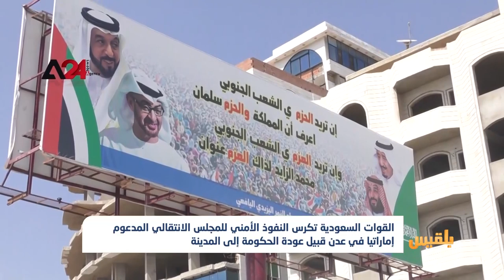القوات السعودية تكرس النفوذ الأمني للمجلس الانتقالي في عدن قبيل عودة الحكومة | تقرير: ياسين التميمي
قال مصدر في رئاسة الوزراء إن الحكومة جاهزة للعودة إلى العاصمة المؤقتة عدن لأول مرة منذ سيطرة المجلس الانتقالي المدعوم إماراتيا على المدينة.
وأكد المصدر لقناة بلقيس أن رئيس الوزراء وفريقه، بانتظار توجيهات الرئيس هادي بموعد العودة، تنفيذا لاتفاق الرياض المبرم في الخامس من نوفمبر الماضي.
وفيما كانت العودة قد تأجلت أكثر من مرة، تقول مصادر حكومية أخرى، إن التأجيل، كان لأسباب أمنية ولوجستية بالدرجة الأولى...